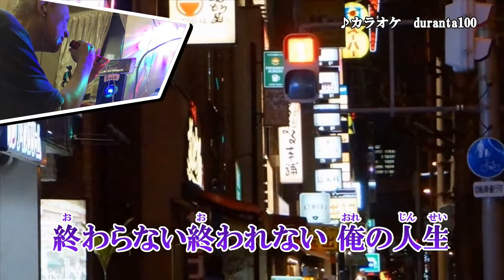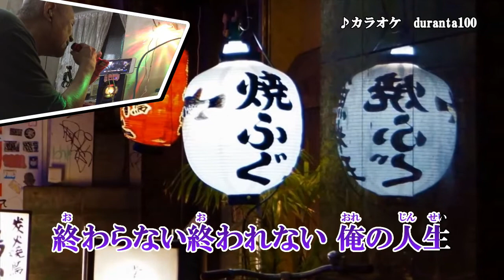俺の人生 木原たけし cover 2020年10月21日発売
感謝🙏duranta100 影片提供感謝 \
4.疑辛苦上傳一支影片，馬上被按不喜歡...經常性...向官方反應，反倒威脅我，沒證據要付毀謗刑責或除權˙警告之責任，...。誰按不喜歡，系統一查便知，官方不做，偏偏來找碴，難怪有教機器人...幽靈人口，等等...帳戶草率核定官方自作自受，還牽拖...為何幾天前字幕提醒還不能廣告收入理由如下 : 1.需1000人以上訂閱，目前142人。(除權後已過幾年都達不到，因規定減少影片曝光率...就這醬，好個 騙，騙，騙，功力不比台灣政局差丫ㄏㄏㄏ...。)